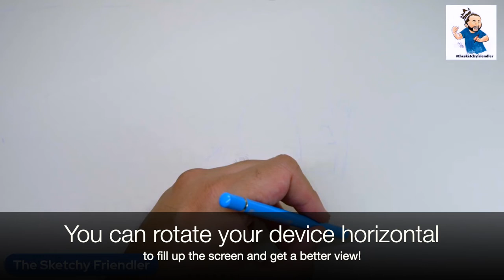I got attacked in the OCEAN!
Tonight I'm telling you about the time I was attacked in the ocean.